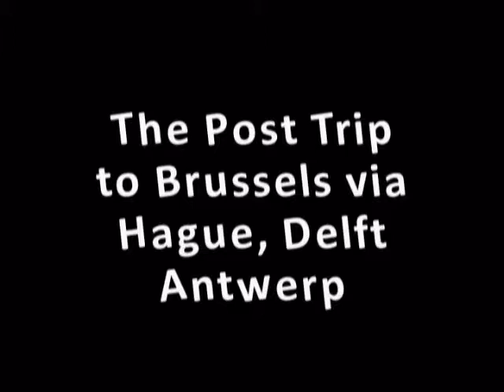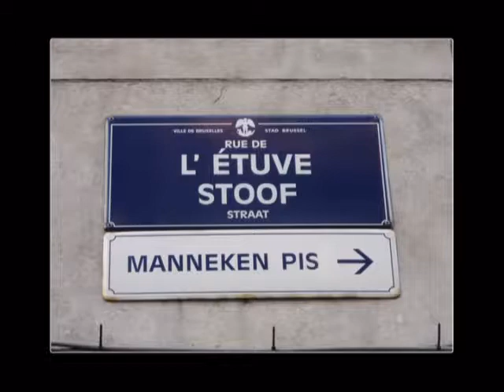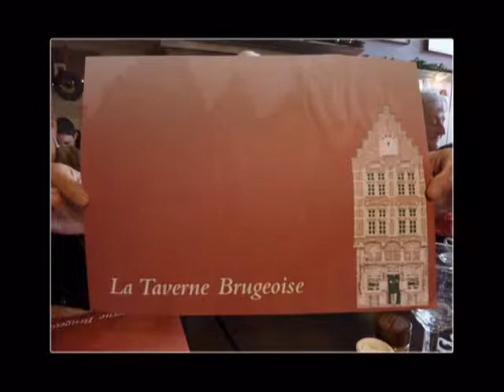Rhine River Cruise Cochem and Bruges